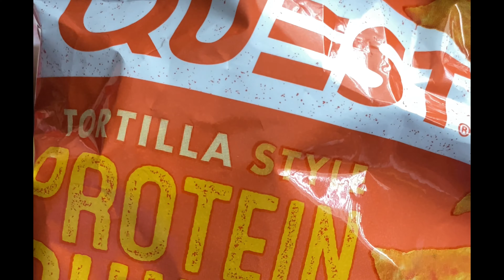Dirty 18hr Fasting as STAY AT HOME MOM WITH 8 children! Let’s TALK| DIET CHANGE! Subscribe❤️fasting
We went on a walk and it was satisfying to get out! 🏃🏾‍♂️

Fasting with 8 homeschooled children! ❤️❤️❤️❤️